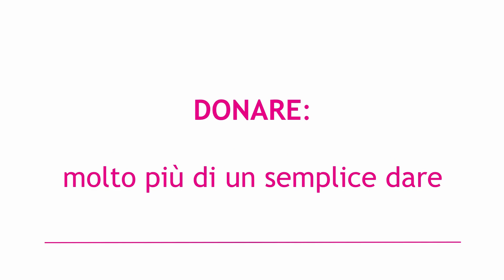Video Aspettando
Il 4 ottobre 2023 è il Giorno del Dono!